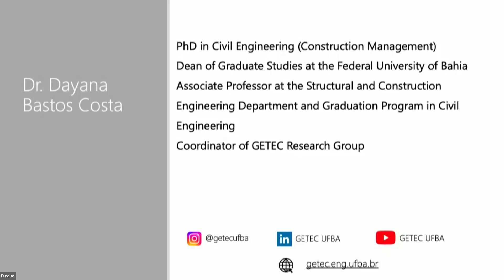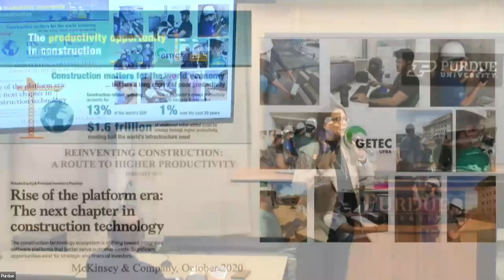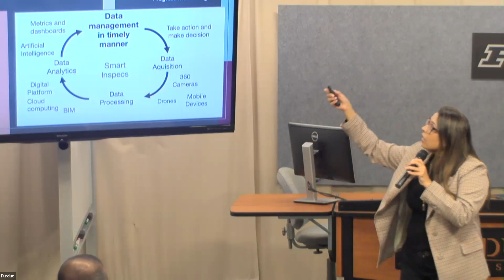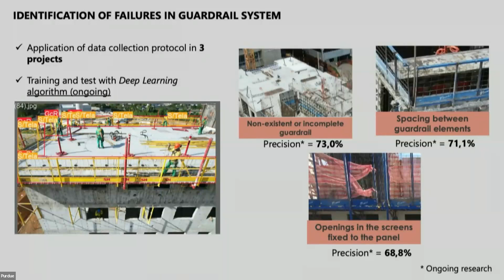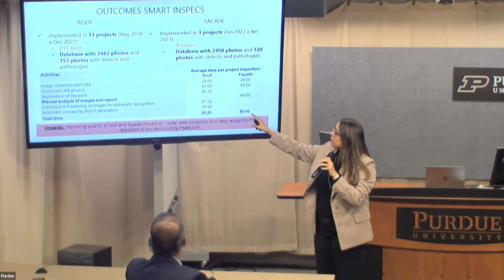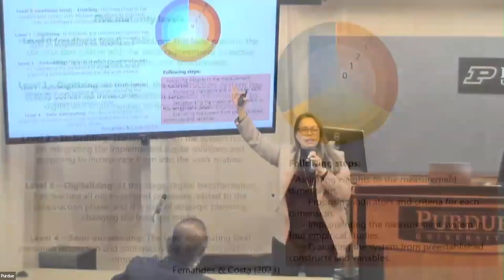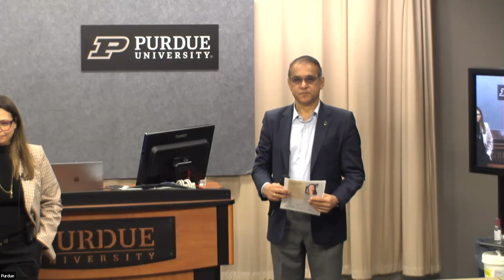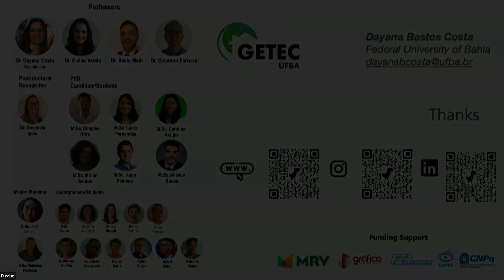SMART CONSTRUCTION: APPLICATION OF DIGITAL TECHNOLOGIES - Dr. Dayana Bastos-Costa